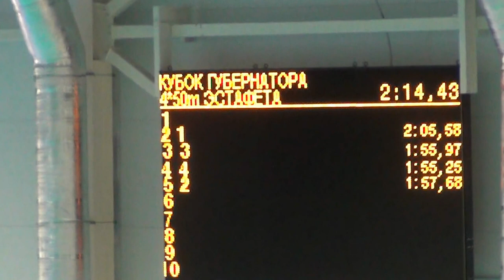Эстафета 4х50 вольный стиль Заплыв 2 муж